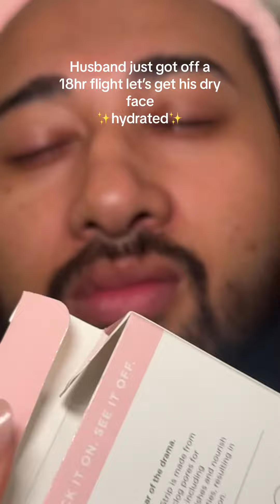Dehydrated skin, no problem🥰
My husband just got off a long flight, I knew his skin was dry and needed some hydration. Let’s give him a spa day.🧴 🧖‍♂️🥰